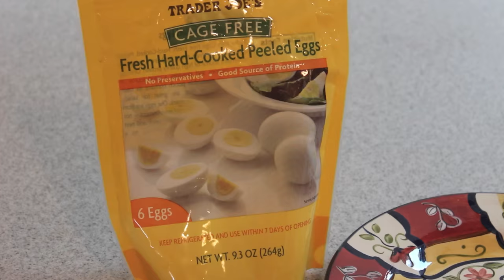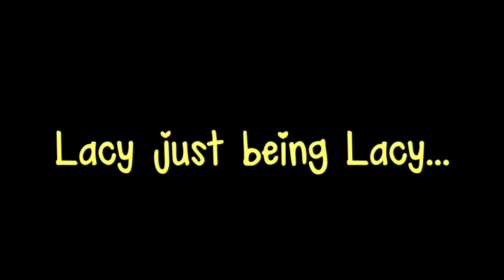Morning Routine! | Meredith Foster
Thumbs up for more routine videos :)

Keek: Meredith Foster